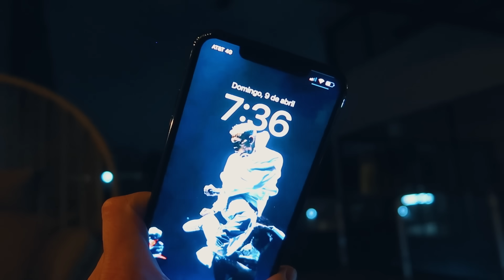24 HORAS SOLO EN LA CASA DE FEDE VIGEVANI | El Parcerito